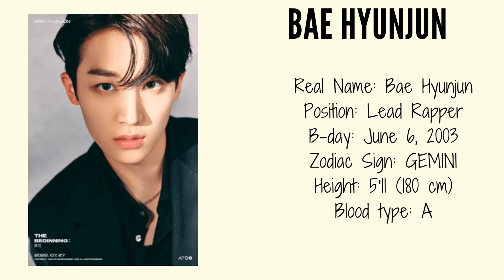GET to KNOW